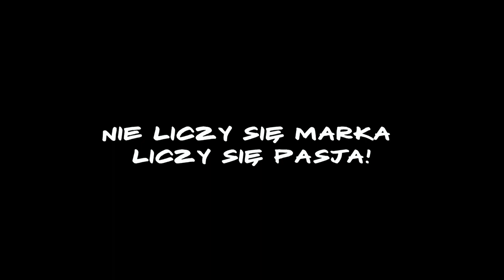Golf & Civic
Nie liczy się marka,walić podziały liczą się ludzie i pasja ! Prezentacja aut Piotrka i Filipa na rok 2013